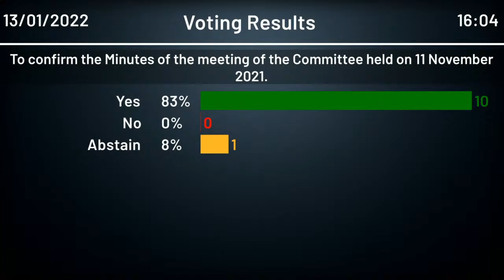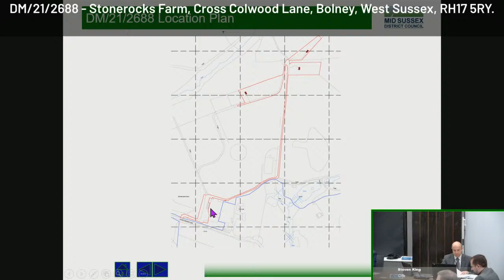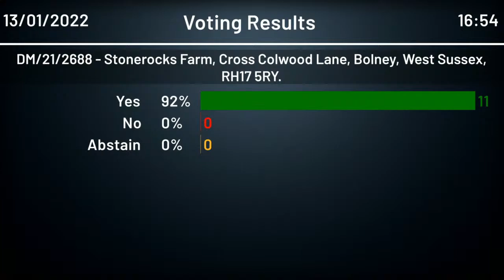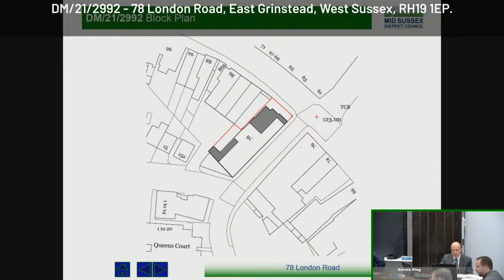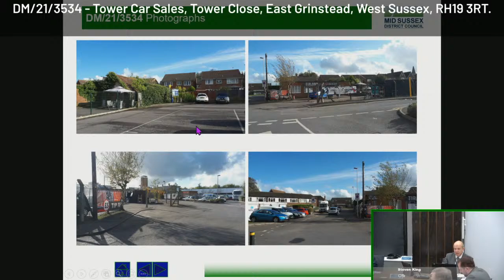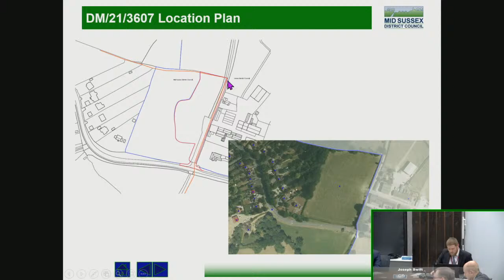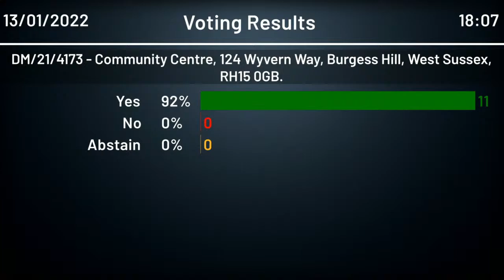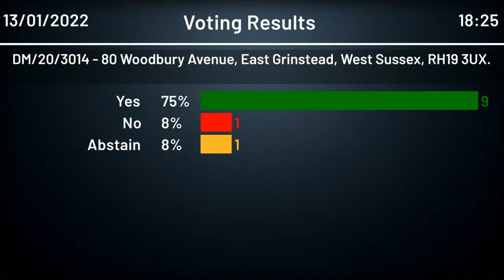Planning Committee - 13 January 2021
This is a meeting of the Mid Sussex District Council Planning Committee held on 13 January 2021. The agenda for this meeting can be found by visiting: